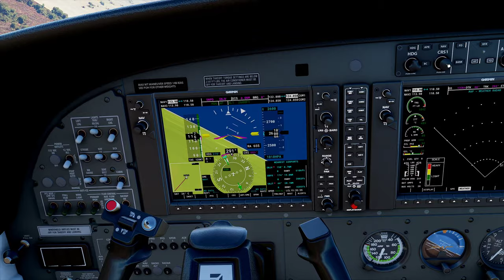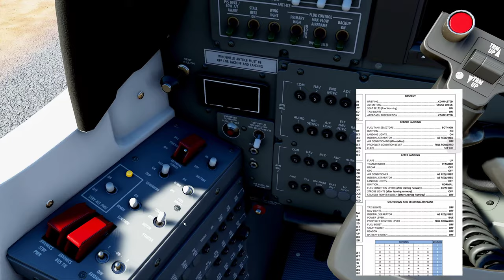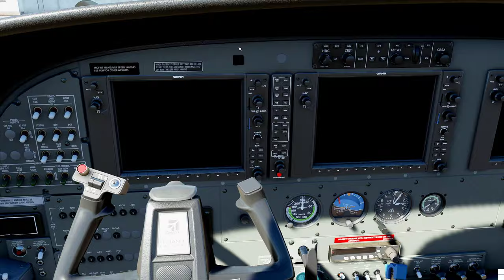Fazenda Santa Mônica ( SNJV ) / SÃO JOÃO DA PONTE, MG